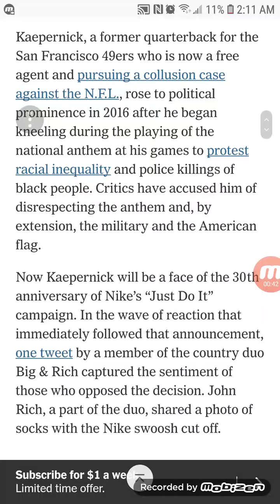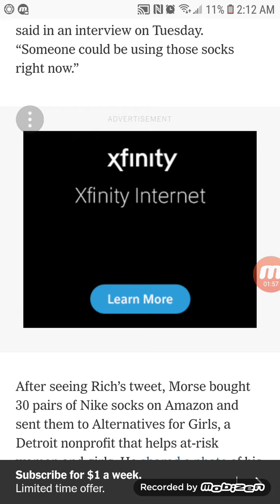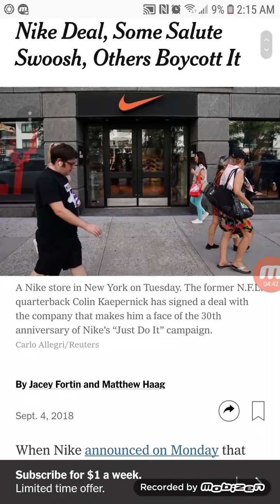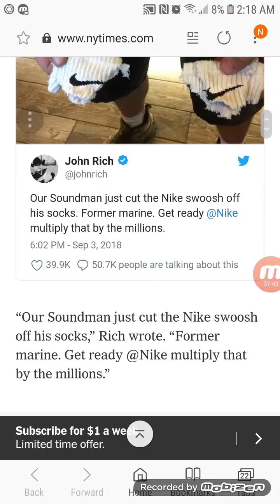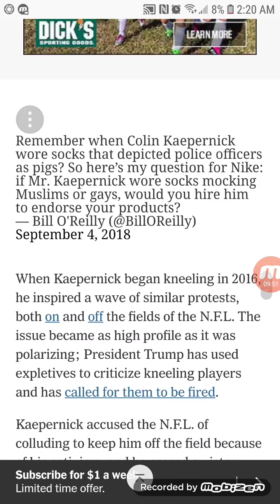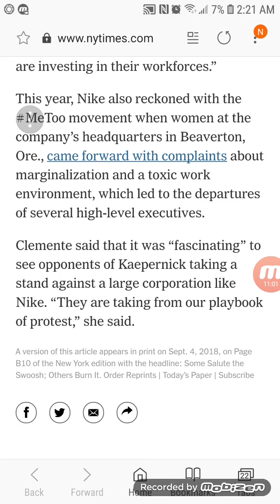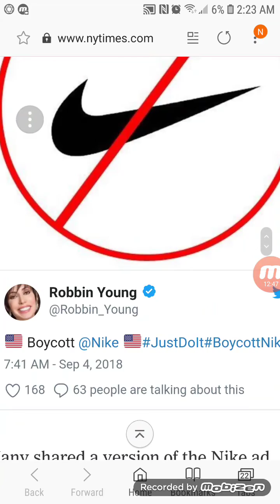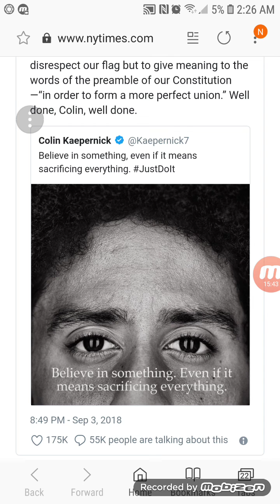Randomness 01: Nike debate/ backlash/ Job shame/ burning shoes?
About  nike back lashes burning  shoes ,cutting socks, boycott,also mentions the job shaming to former Cosby shoe actor got in there probably because of personal issues to jobs and loss of job. Put comments below. Also suggestion: IN STEAD OF BURNING  NIKE SHOES! Just saying. Also if you know my voice yes I'm country as hell and dam..proud of it lol let me know how you feel..it make us feel betterXD also in addition  I have no  problem  with military they are protecting us near and afar. Also  have no problem  at all with the flag..to each own and respect of view.